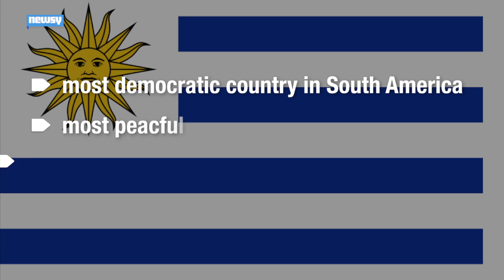What 'The World's Poorest President' Leaves Behind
Uruguay's enigmatic President Jose Mujica is stepping down after two terms in office. We look at the legacy of the "world's poorest president."